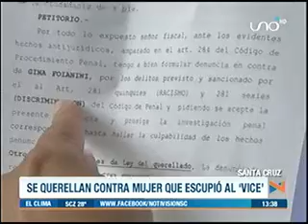22102018 CAMPESINOS DEL MAS SE QUERELLAN CONTRA MUJER QUE ESCUPIO AL VICE UNO